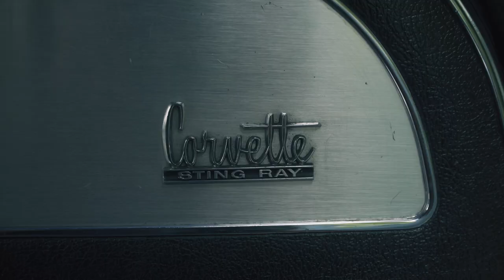1967 corvette stingray music video